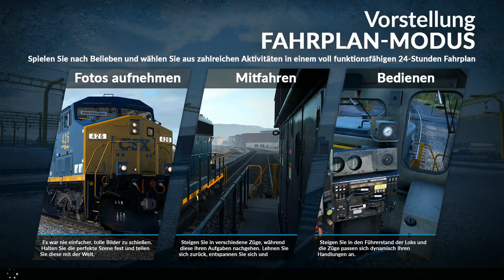Train Sim World CSX Heavy Haul #6 (Deutsch) - Mittagspause * Let's Play Train Sim World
"Train Sim World: CSX Heavy Haul" Realistische Open World Eisenbahnsimulation von Dovetail Games

Gezeigt Plattform: PC